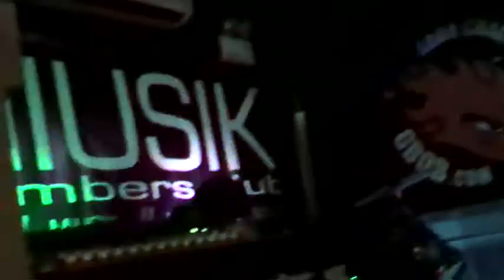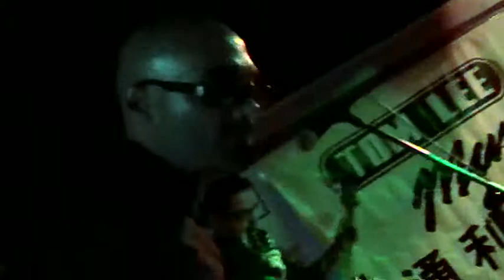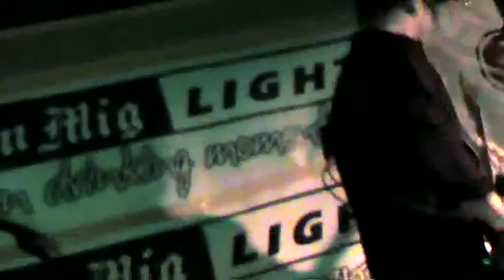Hong Kong Heat 1 - OperatoR - 2010 GBOB China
OperatoR @ 2010 Hong Kong Heat 1, GBOB China at Miusik, Causeway Bay, September 10, 2010
OperatoR ＠2010全球樂隊大戰中國GBOB香港區預賽一
2010年9月10日，銅鑼灣Miusik

GBOB Challenge is the world's biggest live music competition for bands of ALL genres.
Each band played 2 original songs within 8 minutes.
GBOB是全球最大型的現場樂隊比賽
每隊樂隊會在八分鐘內演出兩首原創歌曲

Come to the GBOB HK FINAL on November 5, 2010 at Hyde, Central to support OperatoR
請在2010年11月5日到中環 Hyde 親臨GBOB香港區決賽支持 OperatoR